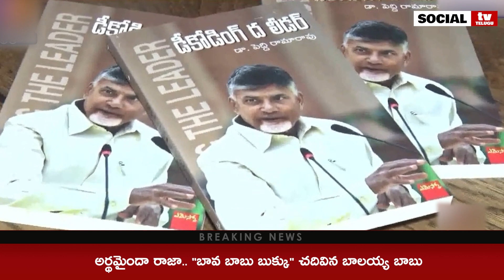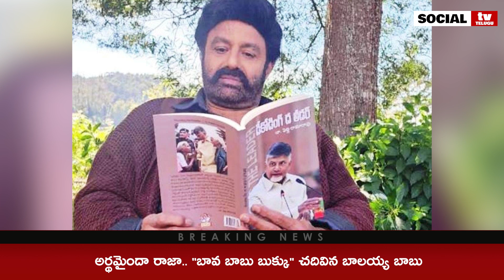Balayya Babu read the book Chandrababu's Decodeing the leader book